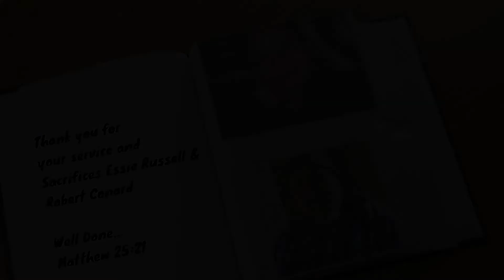In Loving Memory of Rev Conard and Essie